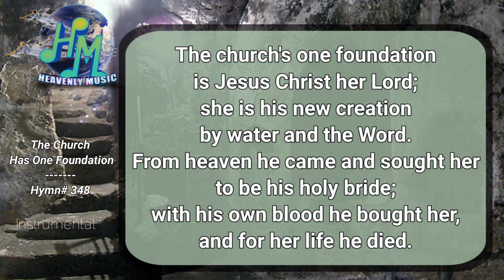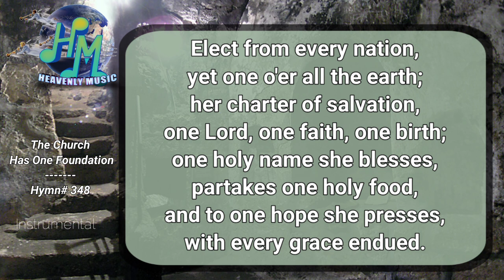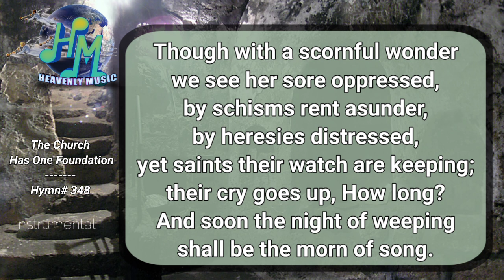The Church Has One Foundation | Sda Hymnal | Instrumental